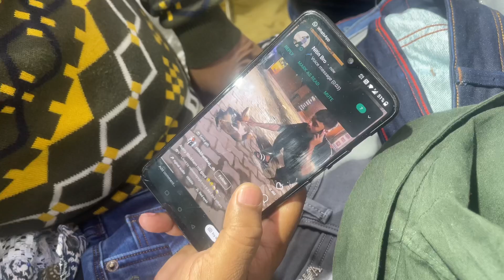Tehelka Bhai Ke Ghar Tehelka Macha Diya🤣🔥🔥